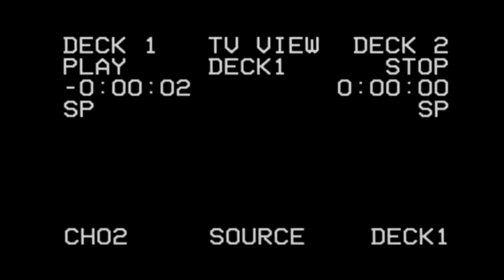THE NIGHTSHIFT (Furry short film)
when you do work by lightning pizzaria place  is the nice job on earth butt nofthing is the same if you do nightshift. thinks getting spooking if nobody is the building. you think the is old the time its in your head or if is the real nobody's knows

 if you like this film video give it a thumbs up check our other videos or subscribe to our channel you can also go to lightning facebook and instagram or twitter

lightningrobot29

Lightning wolf (android furry)

Lightningandro2